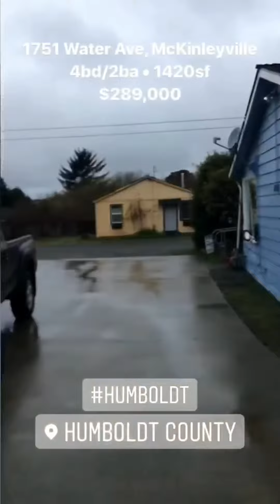Instagram Story Collage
A small collage of Humboldt County showing videos that I regularly post on Instagram.